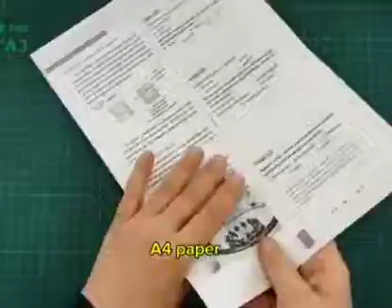DIY ...........Multi-layer Rotating Storage Box 👍🧞‍♂️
DIY - Multi-layer Rotating Storage Box - For Jewelry